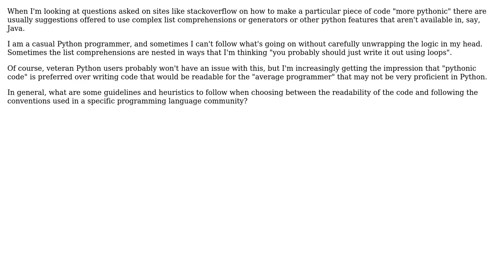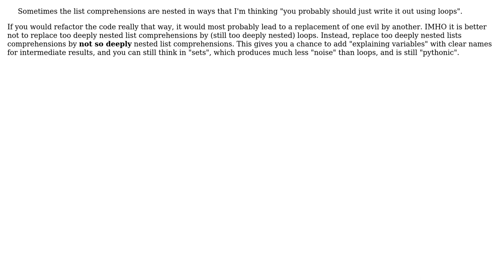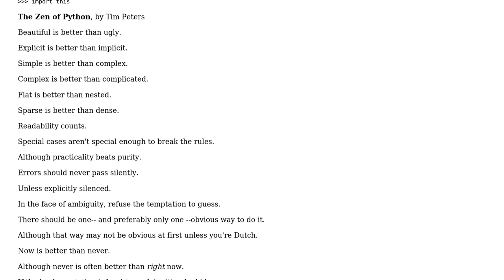What is the difference between 'code readability' and 'language conventions' used within a...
Software Engineering: What is the difference between 'code readability' and 'language conventions' used within a community?

With thanks & praise to God, and with thanks to the many people who have made this project possible! | Content (except music & images) licensed under CC BY-SA | Music | Images & others | With thanks to user Sean McSomething user MxLDevs user Michael Kohne user Doc Brown and the Stack Exchange Network Trademarks are property of their respective owners. You are responsible for your own actions.